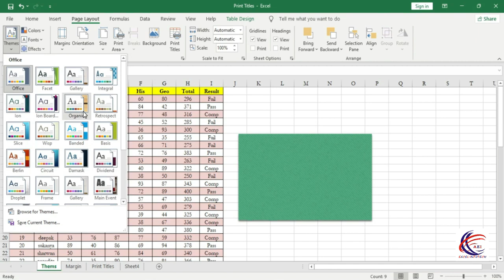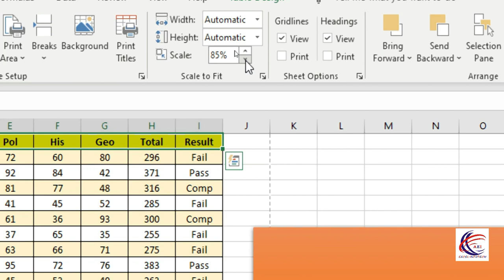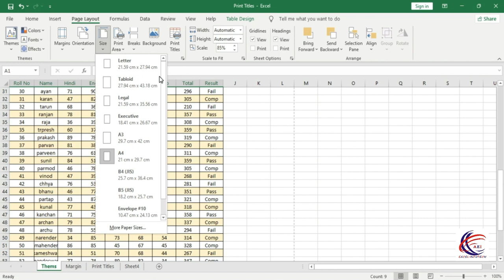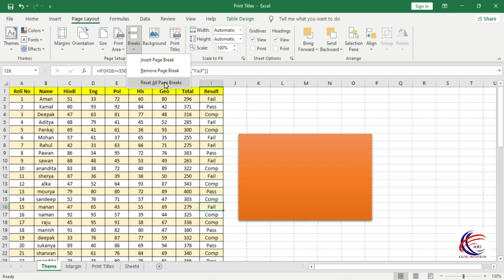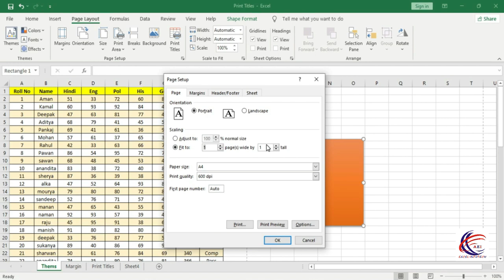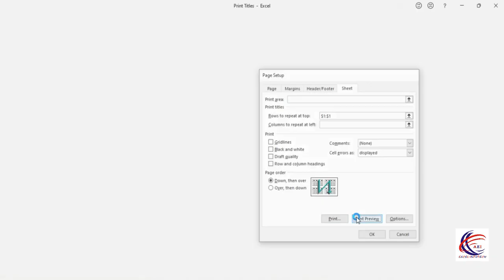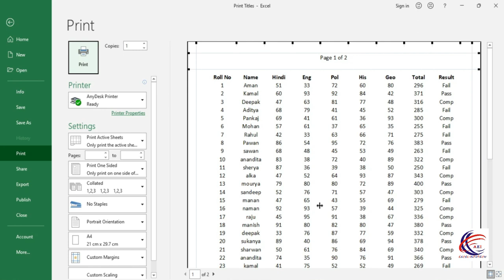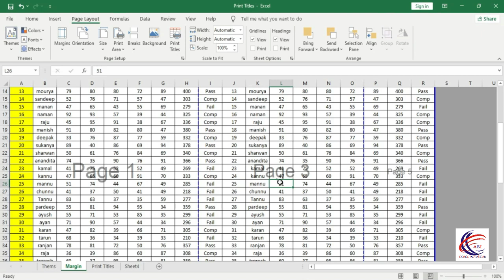Excel Print Page Setup | Printing Tips for Excel | How to Print in Excel |Every Excel User Must Know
How to Print in Excel |Every Excel User Must Know

1. How to use Down, Right, Up, left Option in excel Sheet
2. Across Worksheet in Excel
3. How to Series in excel
4. How to Justify in excel
5. How to Flash fill in excel